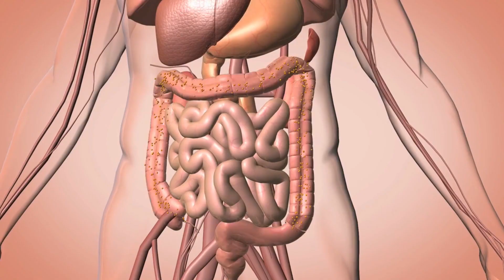10 ALIMENTOS BAJOS en CALORÍAS para una DIETA SALUDABLE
¡Bienvenidos a nuestro canal! En este emocionante video, te presentamos una selección de los 10 alimentos bajos en calorías ideales para una dieta saludable. Descubre cómo incorporar estos deliciosos alimentos a tu alimentación diaria para controlar tu ingesta calórica y mantener una vida equilibrada.

Desde la refrescante lechuga hasta el sabroso pepino, pasando por el nutritivo brócoli y muchas otras opciones, te mostraremos cómo estos alimentos son ricos en nutrientes y te ayudarán a sentirte lleno de vitalidad. Conocerás sus beneficios y cómo pueden ser una excelente opción para quienes buscan mantener una buena salud y un peso adecuado.

Además, compartiremos consejos prácticos sobre cómo prepararlos e incluirlos en ensaladas y otros platillos saludables. Estos alimentos no solo son bajos en calorías, sino que también son una fuente importante de fibra, vitaminas y minerales esenciales para tu bienestar general.

Este video es perfecto para aquellos que desean mantener una dieta equilibrada y controlar su ingesta calórica sin renunciar al sabor y la nutrición.

¡Queremos escuchar tus preguntas y comentarios! Déjalos en la sección de comentarios para que podamos interactuar contigo. Tu participación es valiosa para nosotros. Si encuentras útil este contenido, ¡no dudes en darle "Me gusta" y compartirlo con tus amigos y seres queridos!

En este canal, nos dedicamos a brindarte información práctica y accesible para ayudarte a llevar una vida equilibrada y saludable. Desde consejos sobre nutrición hasta ejercicios y técnicas de bienestar, aquí encontrarás todo lo que necesitas para sentirte bien contigo mismo.

Si deseas ponerte en contacto con nosotros, no dudes en escribirnos a . Estamos disponibles para responder tus preguntas y considerar colaboraciones.

¡Acompáñanos en este increíble viaje hacia una vida llena de energía y vitalidad con nuestra selección de alimentos bajos en calorías! ¡Te esperamos en nuestro próximo video lleno de inspiración para mantener un estilo de vida saludable!